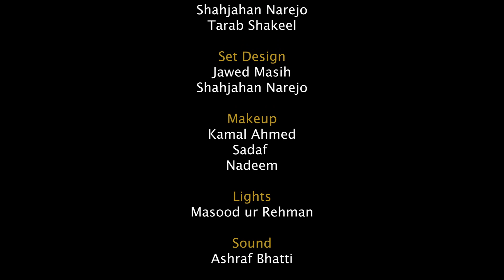Gosht Ki Dukaan| Dastangoi Series-Online.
To be a vegetarian or not to be a vegetarian is the argument in “Gosht ki Dukaan” performed and written by Mohammad Zohaib and Sumair in “Online Dastangoi Festival”.

Directed by: Zain Nazar.